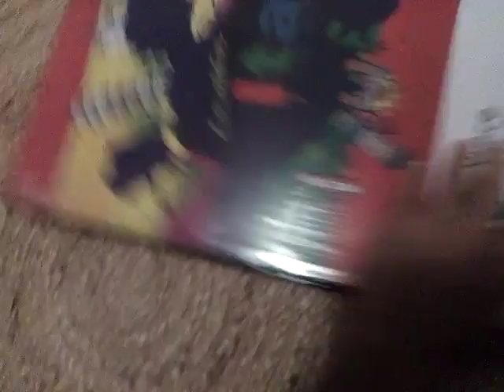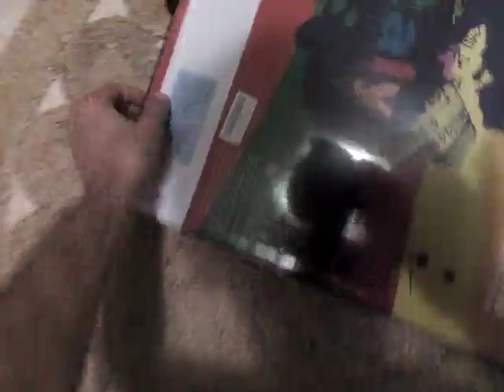Ensemble d’Artiste 258 pièces Creativity Art Set pour enfants dessin et peinture, Comment retomber e